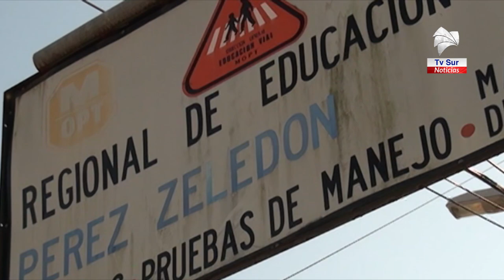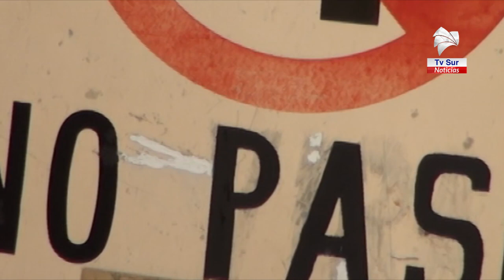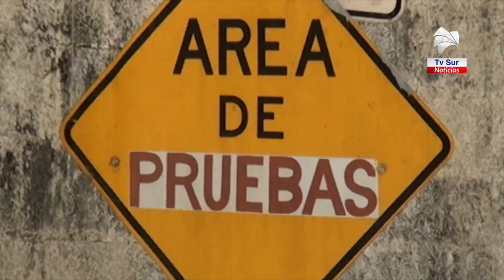Piden a usuarios llevar documentos completos y puntualidad en pruebas de manejo